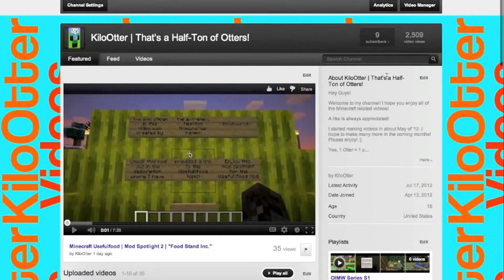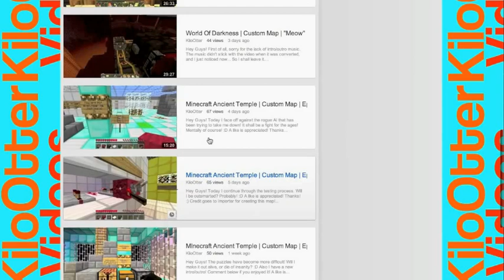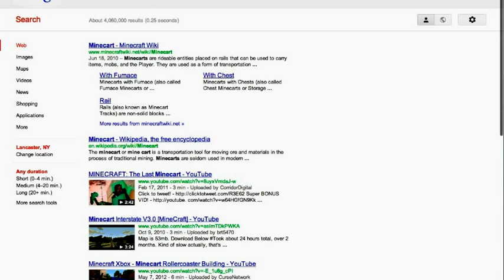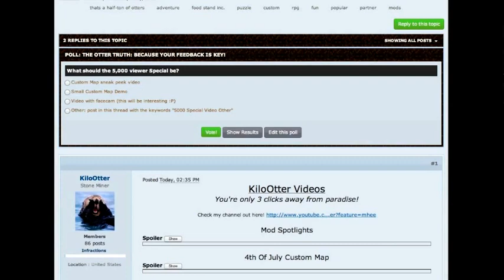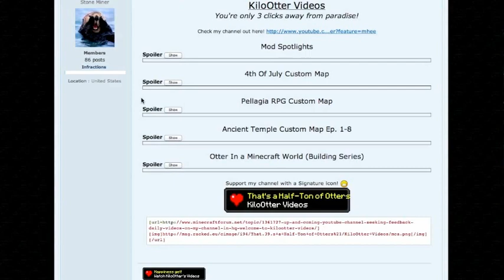Otter Checkup #1 | A Weekly Recap | "A Successful Start with Minecraft!"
Hey Guys!
Welcome to the first ever Otter Checkup!
In each OC, I recap what happened that week with videos and views and talk about some future ideas. Your feedback and ideas are what shape this channel, so give your input in the comments below. What should I keep/change? What custom Minecraft maps should I do? Any cool up and coming mods? Thanks guys!